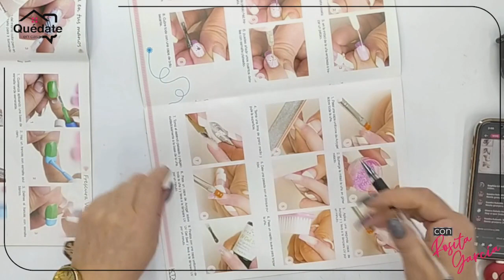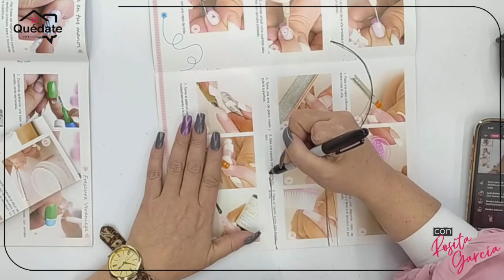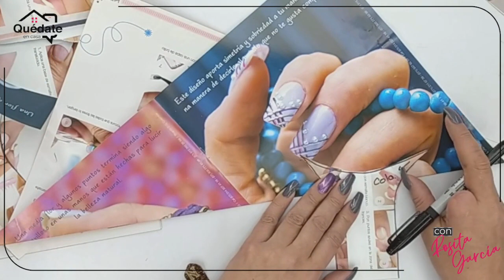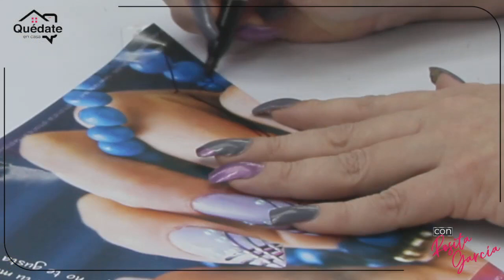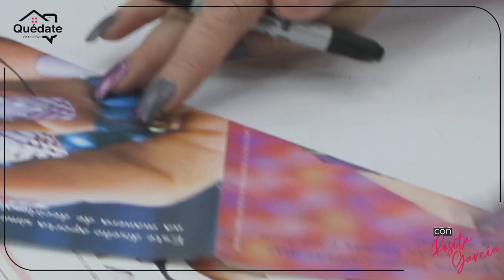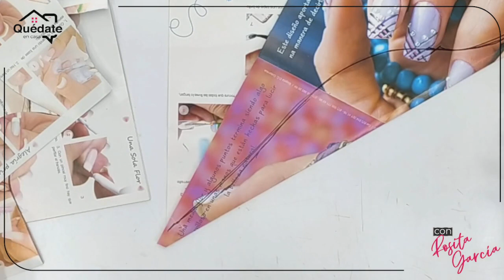Quédate en Casa Con Rosita García / Noela Paso a paso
Quédate en Casa Con Rosita García / Noela Paso a paso / 23 feb 2023
Cursos, Dudas, moldes, insumos  +(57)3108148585